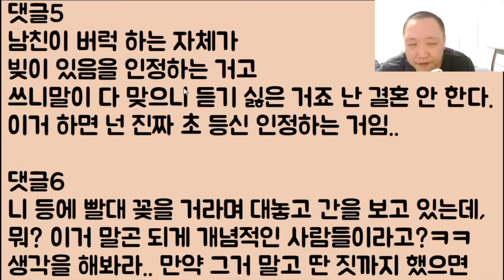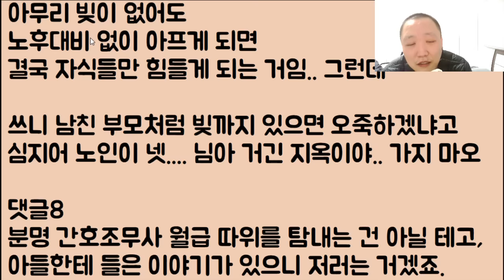[연가시냐?🤣🤣] 빚쟁이 예비 시부모가 저한테 우린 너 쪽쪽 빨아먹을 거다ㅎ 이런 농담을 하는데.. 참 재미있는 분들이에요ㅎㅎ